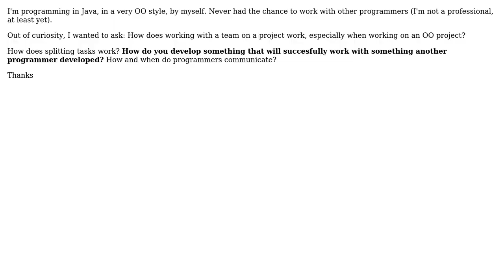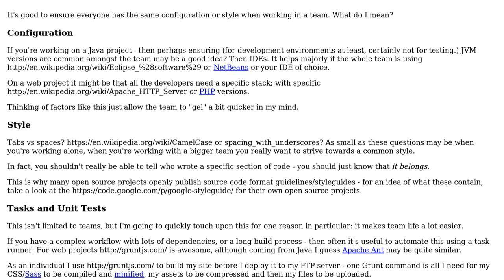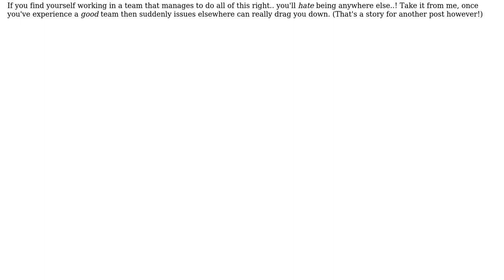Software Engineering: How does working in a team (in an OO project) work?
With thanks & praise to God, and with thanks to the many people who have made this project possible! | Content (except music & images) licensed under CC BY-SA | Music | Images & others | With thanks to user Fergus In London user Aviv Cohn and the Stack Exchange Network Trademarks are property of their respective owners. You are responsible for your own actions.